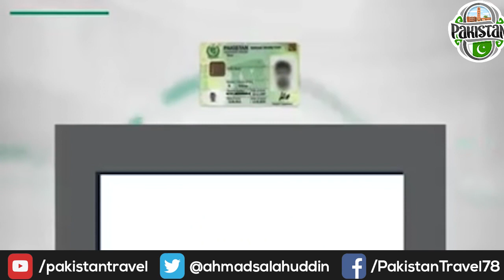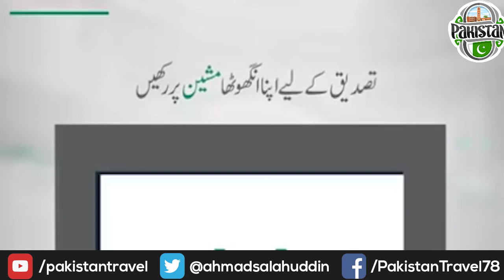Ehsaas Kafalat Program New Update 2020 | Ehsas Kafalat Program ATM CASH | Collect 12000 From HBL ATM